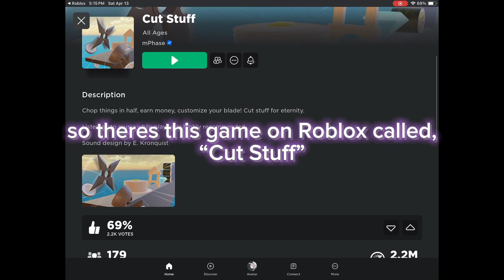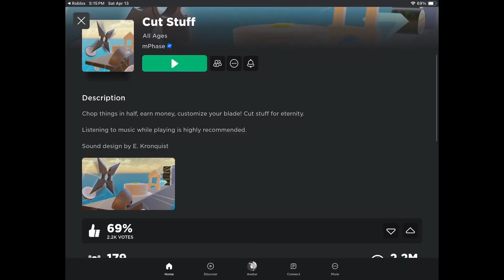A fun Roblox game.